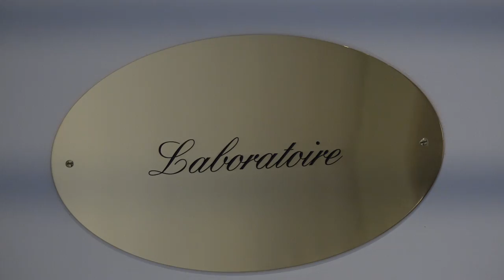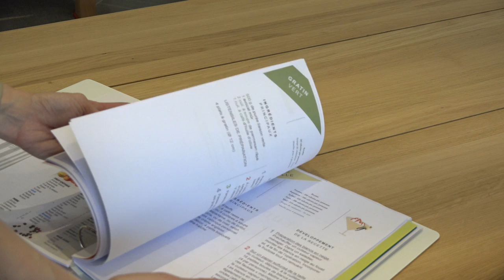L'institut Michel Guerard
Station Ausone s'est promené dans la cuisine de l'Institut Michel Guerard : découvrez l'histoire de cet institut basé à Eugènie-les-Bains, 1ère école de formation en cuisine et pâtisserie de santé .
A l’occasion des Journées Européennes de l’Obésité, en partenariat avec le CHU de Bordeaux.

Musique
Léopold Mozart, La symphonie des jouets